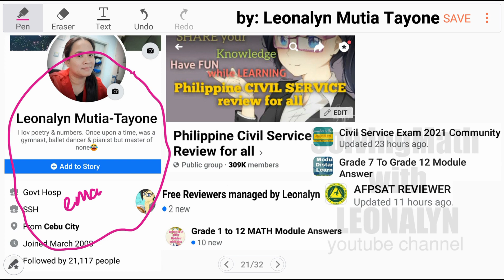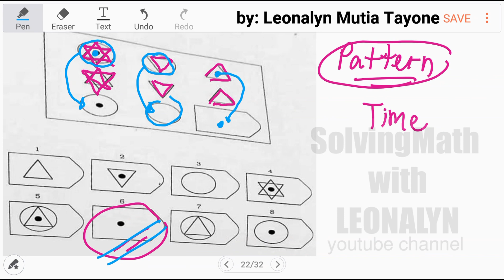Abstract Reasoning Test Q5 | 8 choices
Free Civil Service Reviewers managed by Leonalyn

Philippine Civil Service Review for all

Editing Apps: VivaVideo
SamsungNote5: Snote
Back-up: SamsungNote9